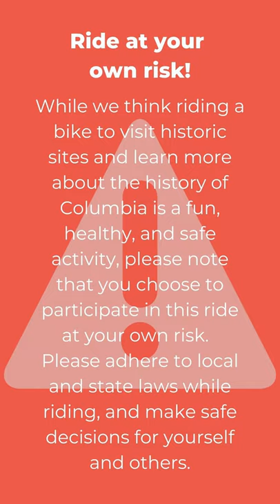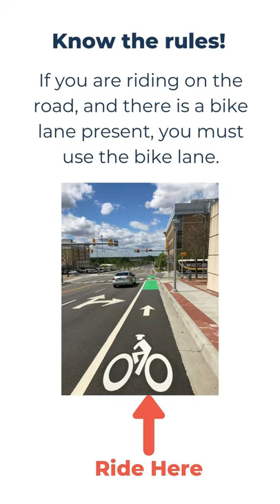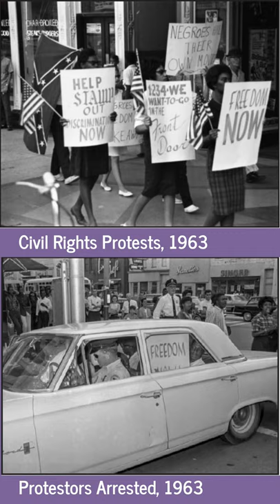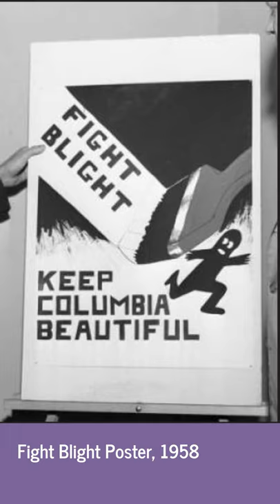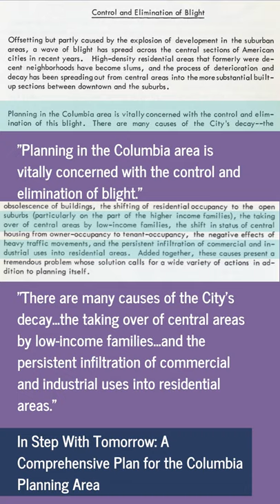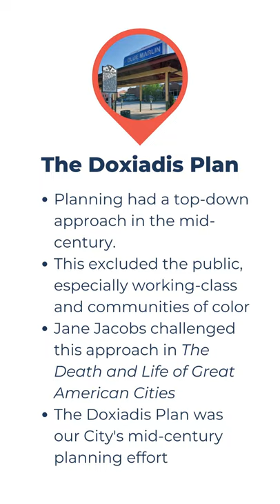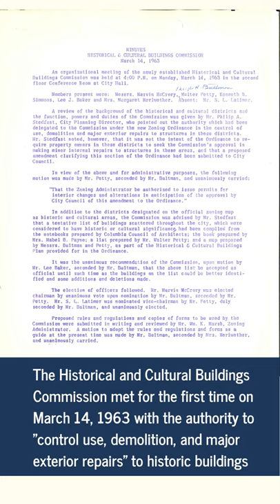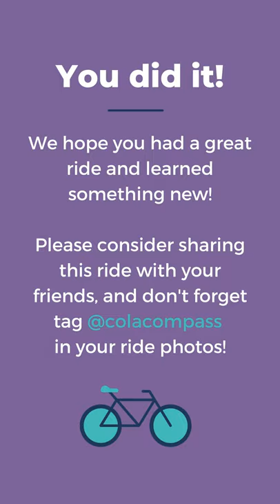1960s Columbia Preservation Bike Ride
Did you miss our 2019 preservation bike ride, where we rode back in time to 1960s Columbia? Now you can relive all the fun by following along with this video bike tour. We recommend pausing the video between stops (you can pause on a map or on written directions to your next destination).